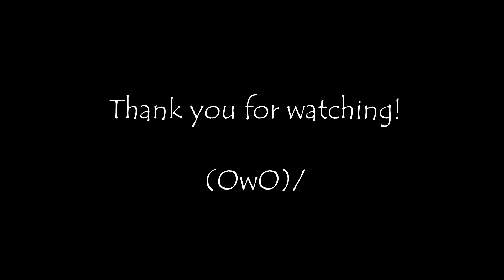Alicia Online Commentary - Murder In Mind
Heyooooooo (OwO)/

Here you go, new commentary (~ ^o^)~ It's bit different this time cause it's all from Kuri's point of view o 3o.

My Vegas has been a butt a lot now so it's bit hard to do any videos.  Please forgive me q 3q

Aaaaaanyway I hope you all enjoy this poo-content and don't forget to check out these awesome channels down below \(OwO)/